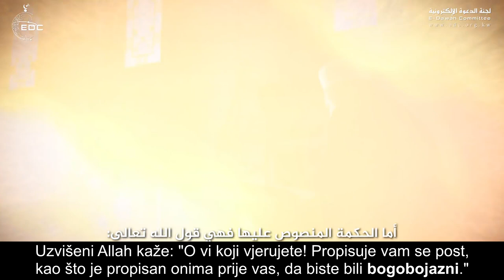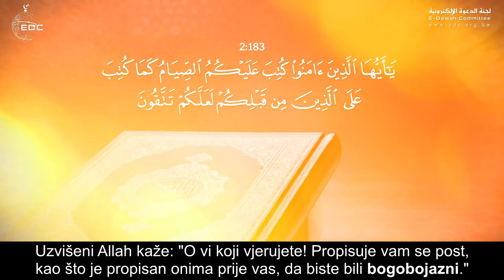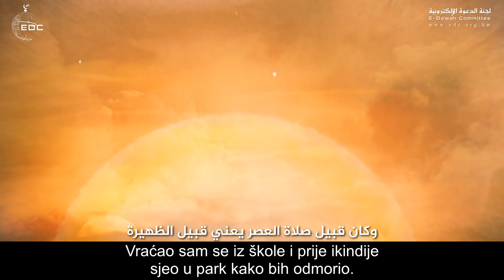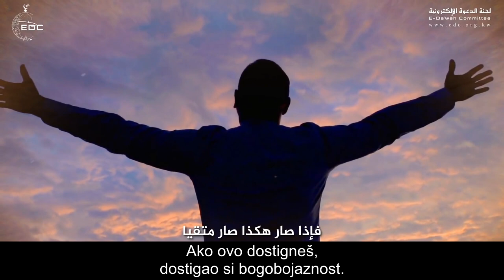Koja je svrha islamskog posta? | Dr. Seid El-Kemeli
Šejh Seid El-Kemeli odgovara na pitanje: Koja je svrha i mudrost islamskog posta u ramazanu? Šta muslimani žele dostići time što ne jedu, piju i spolno opće u danima ramazana? Da li je cilj samo glad ili se iza svega toga krije neka dublja mudrost?
Šejh Dr. Seid ibn Muhammed El-Kemeli jedna je od najpoznatijih islamskih ličnosti u današnjem svijetu.